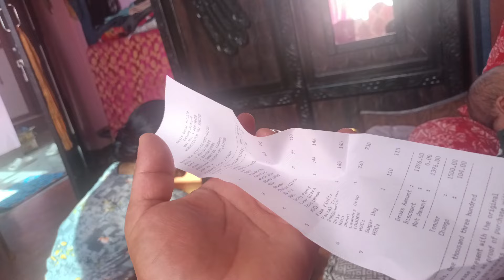सुत्केरी लाई फेरि अर्काे भत्ता आयो/दसैँ मा तिन दिदी बहिनी को वाइन खाने प्लान/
नमस्कार आज फेरि सुत्केरी ले आर्को ठाउँबाट सुत्केरी भत्ता पाइएको छ, दसैँ मा तिन दिदी बहिनी को वाइन खाने योजना, सुत्केरी आजा धेरै खुशी भइन्